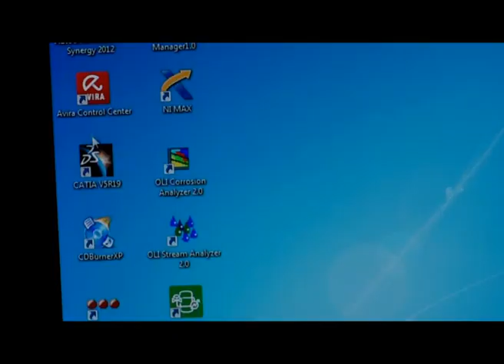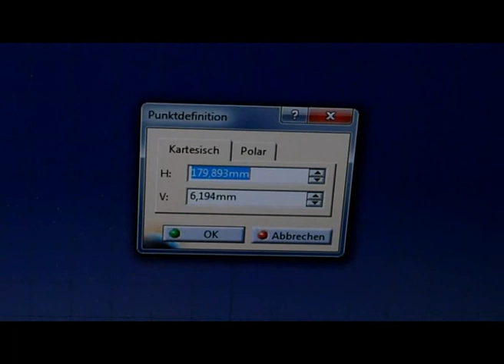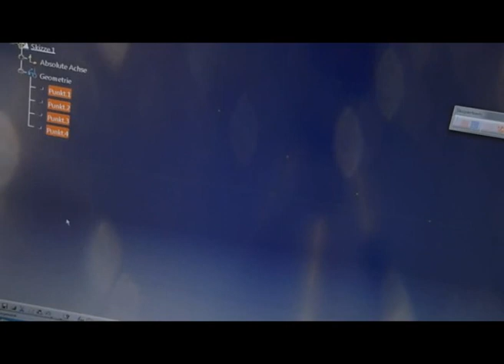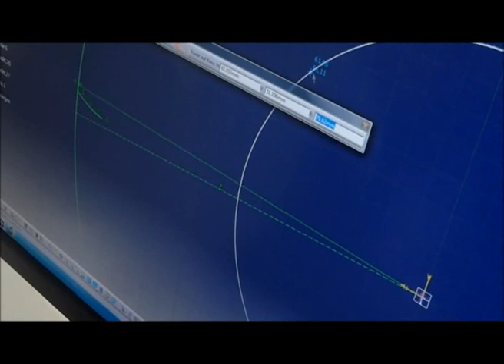Konstruktion einer Evolvente mit CAD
Dieses kurze Lernvideo erklärt, wie du anhand von berechneten Stützstellen einer Evolventenflanke mit CAD ein Zahnrad konstruieren kannst.

Markus VOẞ: Konstruktion einer Evolvente mit CAD. Lernvideo. DHBW Mannheim, 2015.